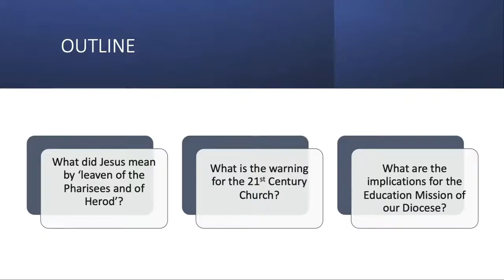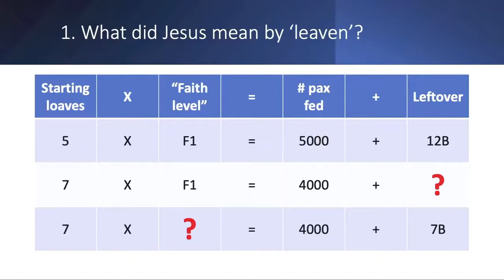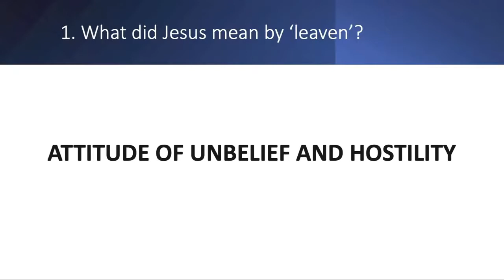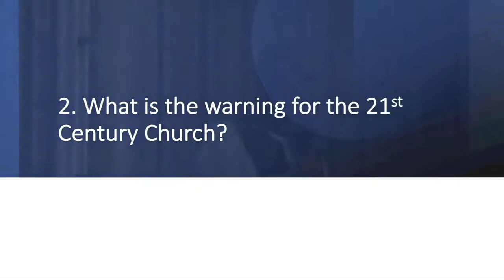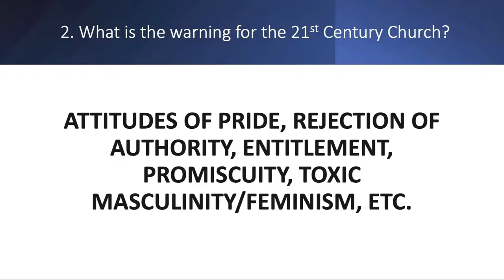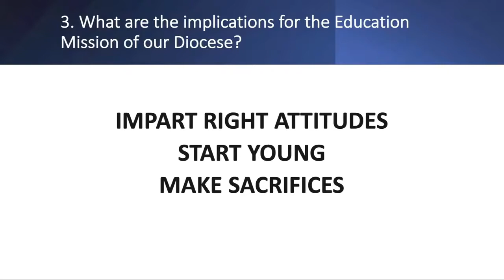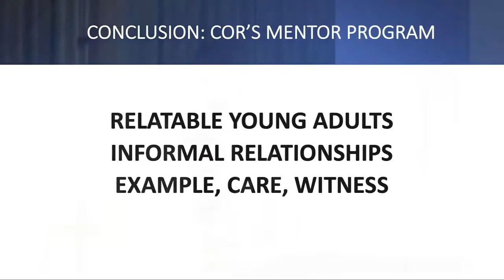Beware the Leaven of the Pharisees and of Herod | Mark 8:11-21 | 19-20 Nov 2022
Welcome to Chapel of the Resurrection! We are a church under the Anglican Diocese of Singapore. Started in 1979 with just 80 members, COR was founded to provide pastoral care to the students and staff members of St Andrew’s Junior College. Since then, the love for God has fuelled our growth. By His grace, COR has since planted five churches and two extension centres. In 2005, together with the college, COR relocated to St Andrew’s Village in Potong Pasir.

Today, we are a community of people hailing from different walks of life, united by a common goal to proclaim and demonstrate the love of Jesus Christ to schools, communities and the nations around us.

Join in for our livestream services:
Saturday Praise Service | every Saturday, 4:10pm
Sunday Worship Service | every Sunday, 9:30am
复活堂中文 | every Sunday, 2pm